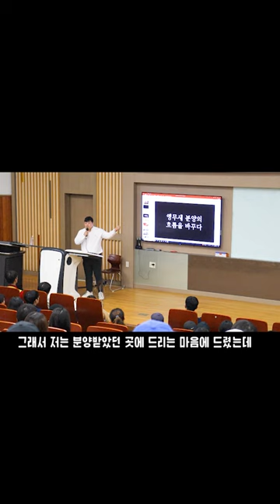대경대학교 동물사육복지 학과에서는 어떤 특강을 들을까? - 리프패럿 김승수 대표 산업체 특강